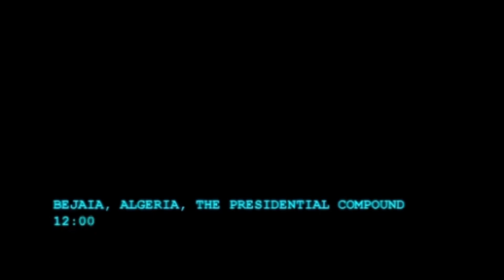Lets Play a OG: Socom 2 Mission 7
Hope yall are enjoying the ps2 version of socom. Make sure to watch my reimagined version of it to and give it feedback since im still new to editing.
Like and SUB to help me out